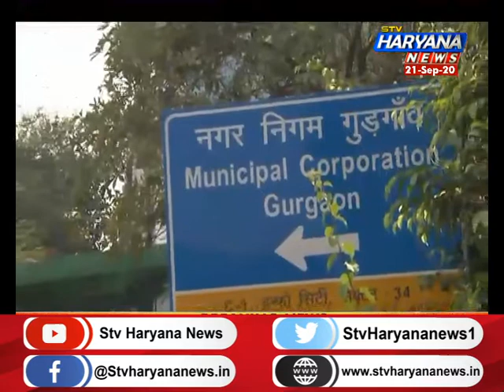गुरुग्राम: अरबों की संपत्ति पर निगम की निगाहें, 38 गांव के लोगों ने की पंचायत || STV Haryana News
साइबर सिटी गुरुग्राम के 38 गांवों की पंचायतों ने नगर निगम में शामिल होने से इनकार कर दिया है. इसको लेकर गुरुग्राम के वजीरपुर गांव में एक पंचायत का आयोजन हुआ.